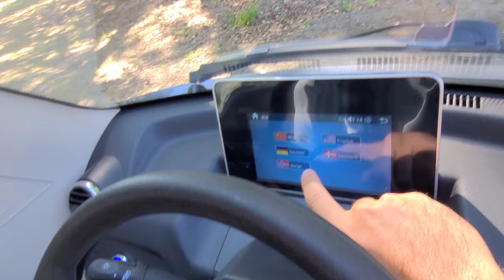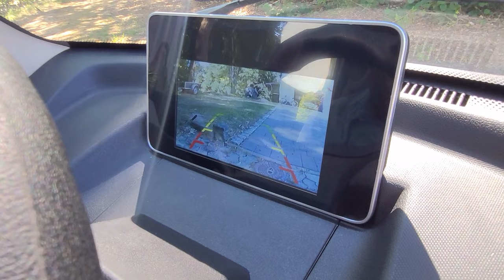Mini Auto Futura Two, Kabinenroller, herausnehmbarer Lithium-Akku, 45 km/h, Klima, Touchscreen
250 Servicepartner in Deutschland

Elektroroller Futura hat bundesweit schon mehr als 250 Service-Werkstätten, bestimmt auch eine in deiner Nähe, schaue jetzt in unserer Werkstatt-Suche
Zusätzlich bieten wir jetzt auch einen eigenen mobilen Kundenservice an.

verpassen ?